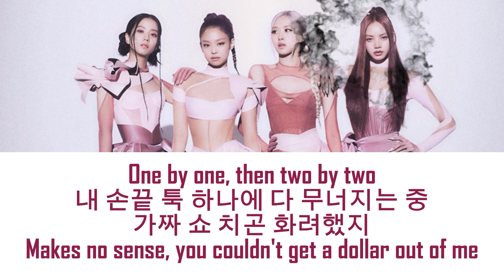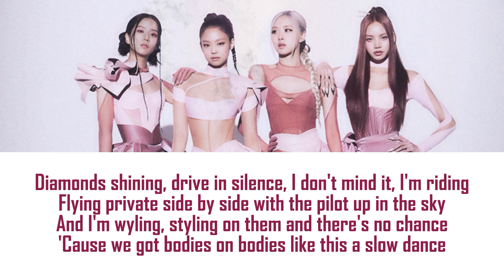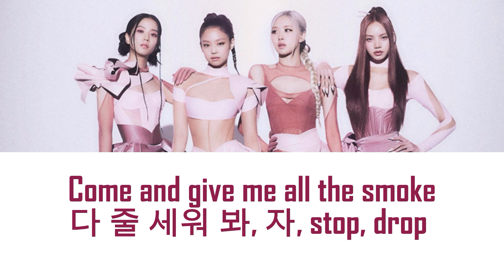Blackpink - Pink Venom (lyrics) | lili love lyrics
Listen to blacpink's new album "born pink"